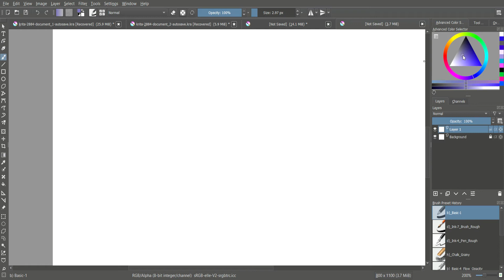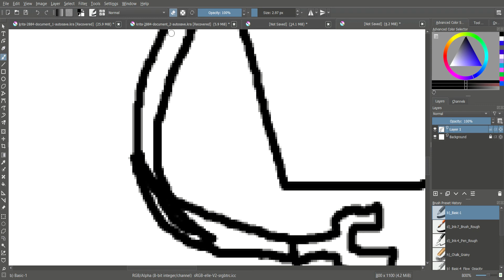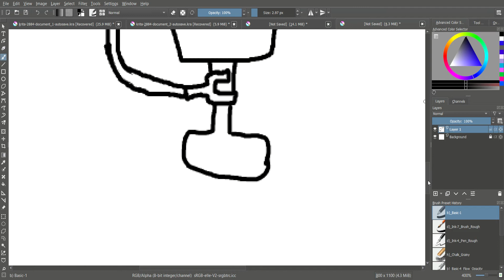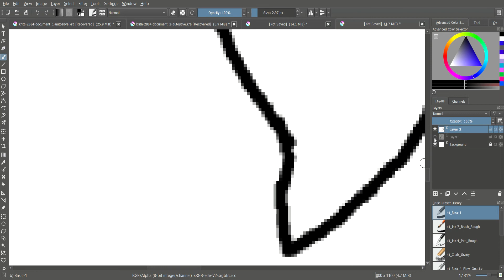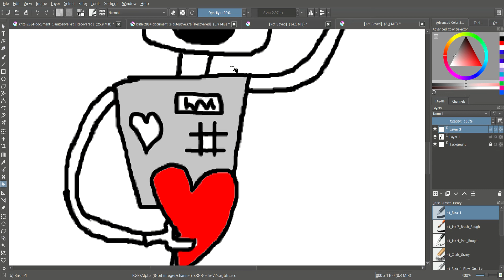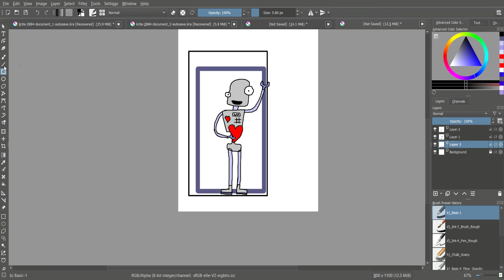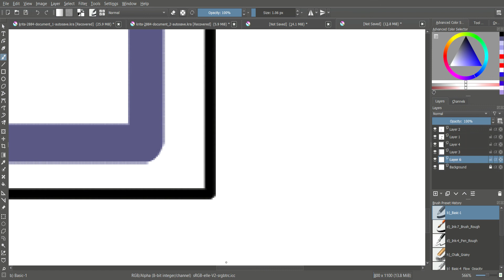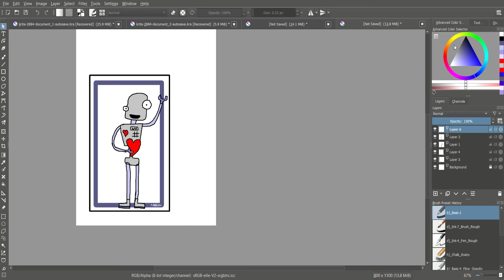Robot sticker design on krita digital art (no sound )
let me know if you would like this sticker i may be opening a shop soon

buy the sticker here!
IronMack.redbubble.com